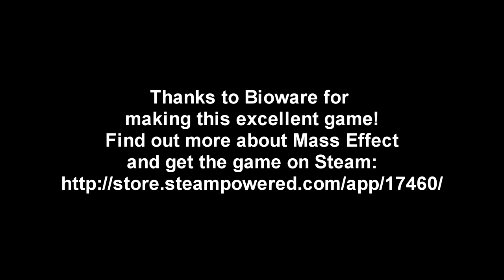Mass Effect - Episode 14 - The Matriarch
Is the Matriarch as tough as the Krogan Battlemaster? We're about to find out.